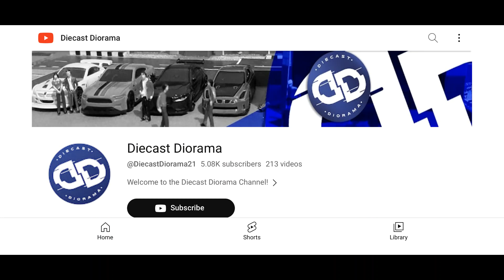2023 Matchbox Premium Rides unboxed in Fishy Fredville!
WELCOME EVERYONE! We are so glad to have you in Fishy Fredville with us!
These 2 PREMIUM Matchbox rides look FANTASTIC! I hope you enjoy the show!